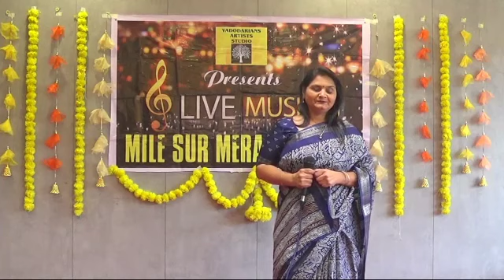20 April 2024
Raksha panchal ji presenting Yaman Raag based song 'kisi se koi pyaar na kare' at Mile Sur Mera Tumhara musical meet 4.